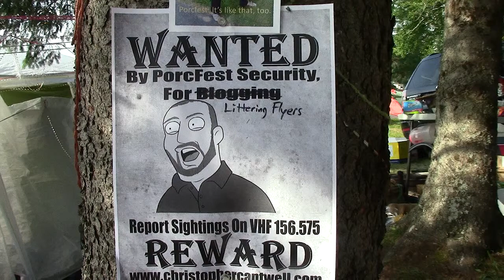Sword Wielding in New Hampshire | PorcFest Derrick Cam Day 8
Sunday, June 29th 2014 - The Porcupine Freedom Festival in the White Mountains of New Hampshire. Vendors and vacationers gather from all around to serve one another, listen to speeches, and connect with others who want to get active for liberty in their lifetime.